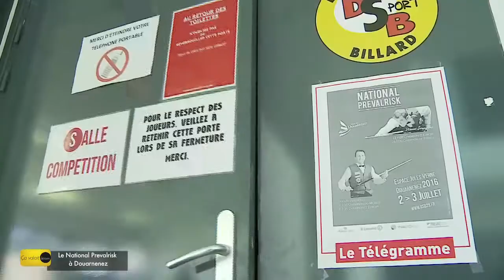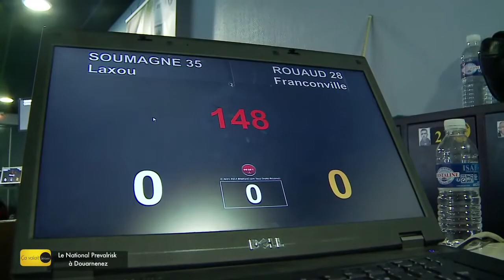DSB TV. Reportage sur le NATIONAL PREVALRISK.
Reportage par TEBEO, TV bretonne, pour son émission “Ca valait le détour !“ sur le NATIONAL PREVALRISK, organisé par le club FFB de Douarnenez, le DSB.